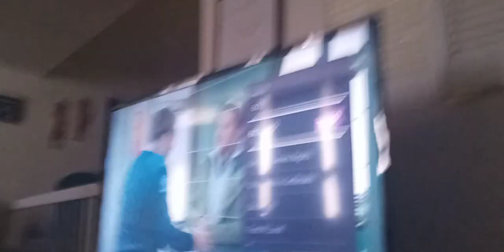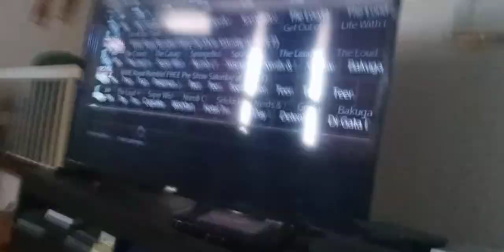virus memnock beast pins v. 3 eye alien b. #2 to the wall and stabs it with his sword supernoobs